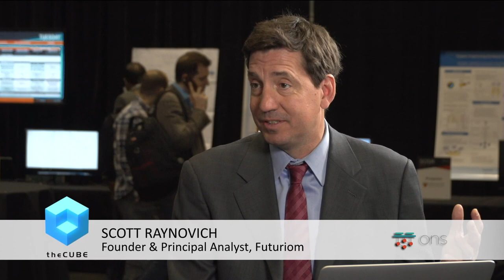Day One Kickoff | Open Networking Summit 2017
Hosts Jeff Frick and Scott Raynovich kickoff Open Networking Summit 2017 at the Santa Clara Convention Center in Santa Clara, California